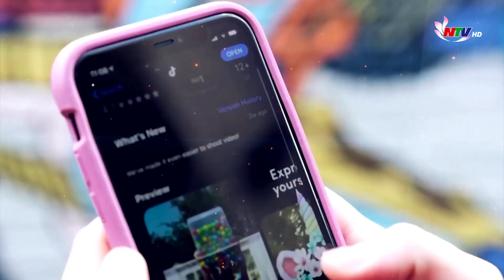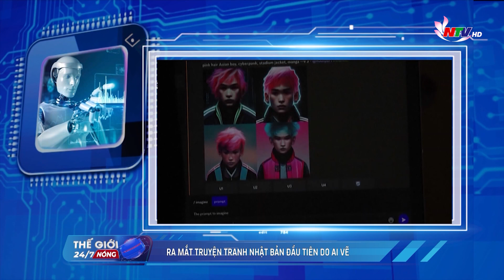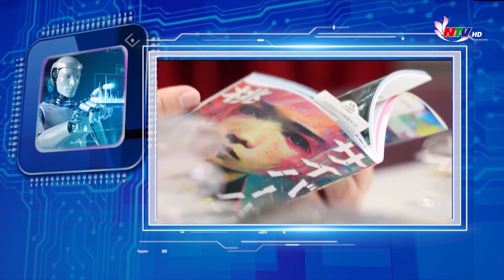THẾ GIỚI 24/7 NÓNG: Dùng tên lửa “không thể đánh chặn”: Nga dịch chuyển chiến lược ở Ukraine?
THẾ GIỚI 24/7 NÓNG:
Dùng tên lửa “không thể đánh chặn”: Nga dịch chuyển chiến lược ở Ukraine?